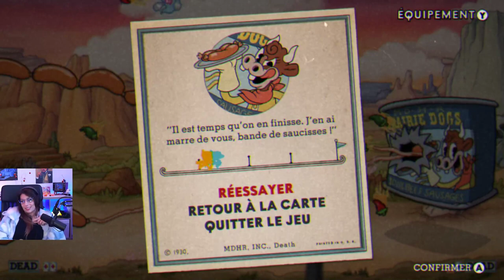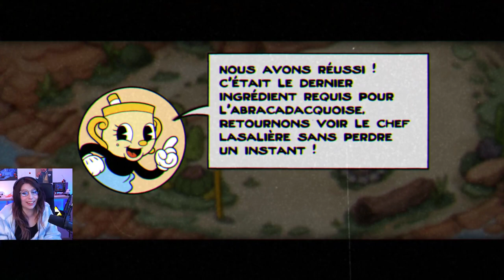INTERMINABLE - DLC Cuphead#5 (avec Envee)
Rediffusion de notre session Cuphead avec Envee lors du marathon de stream de 30h. On  découvre l'un des pires levels et la fatigue commençait à se faire ressentir. Un super combo!